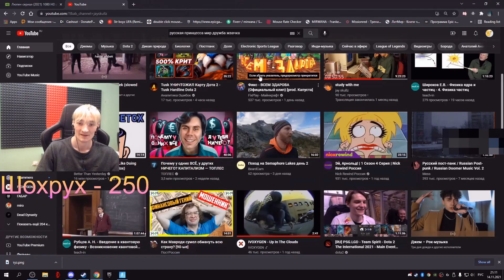РЕАКЦИЯ L1NK на КВАЛ💪